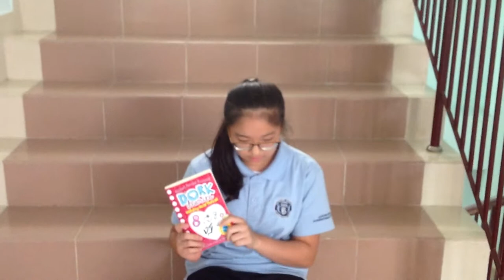Min Seo Book Talk